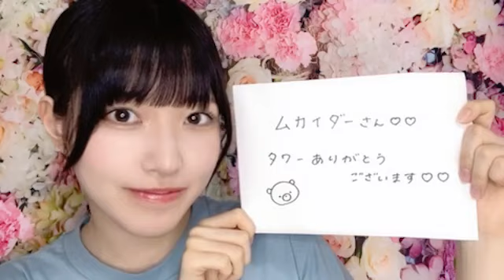2023年06月27日 壁島 結華（STU48 3期研究生）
2023年06月27日20時43分